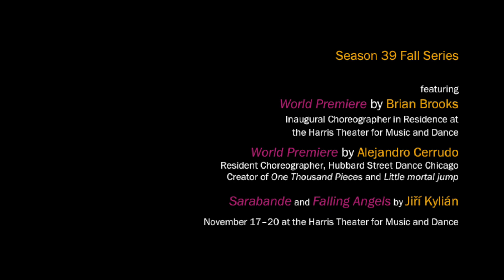Inside the Studio: Terrain, a World Premiere by Brian Brooks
In this edition of Inside the Studio, get to know New York based choreographer and Artistic Director of Brian Brooks Moving Company, Brian Brooks, as he launches his three year residency in Chicago as the Choreographer in Residence at the Harris Theater for Music and Dance with a new work set on the 17 dancers of Hubbard Street's Main Company. We went inside the studio with Brian during the first two weeks of his rehearsal process with Hubbard Street to get a closer look at his new piece, Terrain.

We are kicking off the Season 39 with two world premieres and two masterworks November 17–20 at the Harris Theater for Music and Dance.The Fall Series features the world premiere of Niebla, a new work choreographed by Hubbard Street's Resident Choreographer, Alejandro Cerrudo, two contrasting ensemble works by Holland-based master choreographer Jiří Kylián: Sarabande and Falling Angels as well as the world premiere of Terrain, a new work by Brian Brooks, the inaugural Choreographer in Residence at the Harris Theater.

Don't miss a moment!

as performed by the Grand Valley State University New Music Ensemble
from the album Terry Riley: In C Remixed published by Innova Recordings